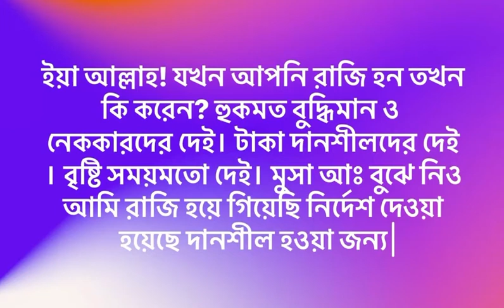আল্লাহ বান্দার উপর অসন্তুষ্ট হলে কি করেন জেনে নিয়েন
আল্লাহ রাগলে কি করেন
আল্লাহ রাগ করলে কি করেন